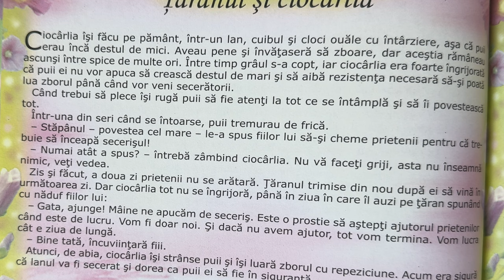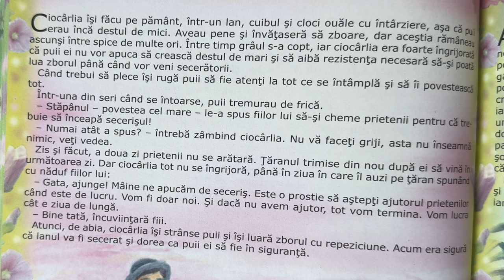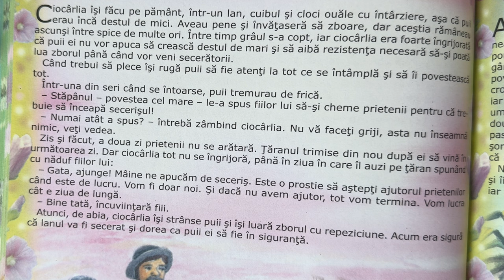Țăranul și ciocârlia 🐦 Povești pentru copii în limba română | Povești scurte 4K (181/365)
Povești noi cu Țăranul și ciocârlia pentru copii. Povești pentru copii în limba română. Povești scurte audio în 4K. Să citim o carte de poveste împreună. Basme și povești de lectura.

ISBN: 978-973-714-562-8